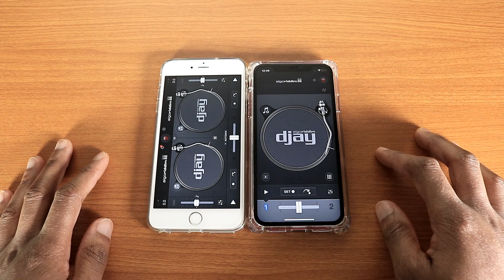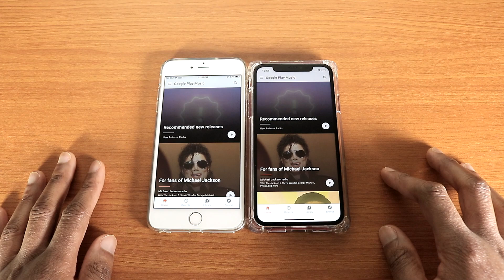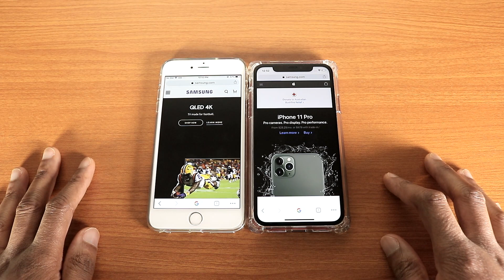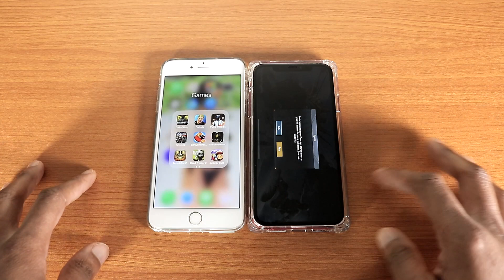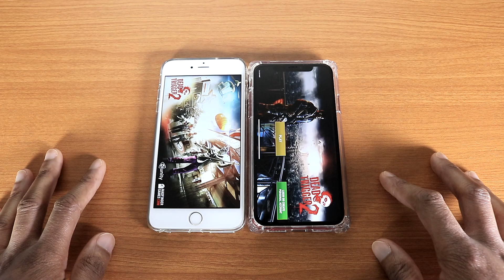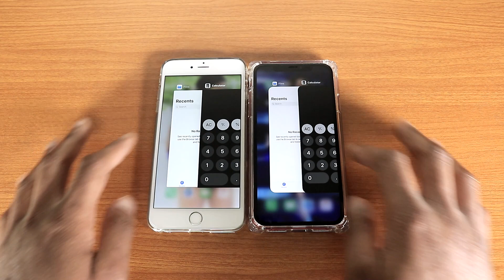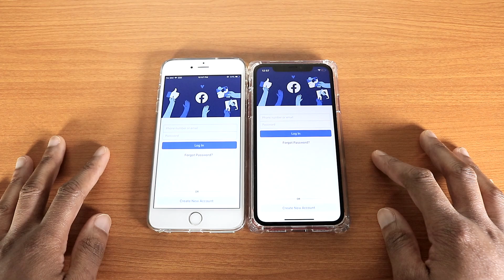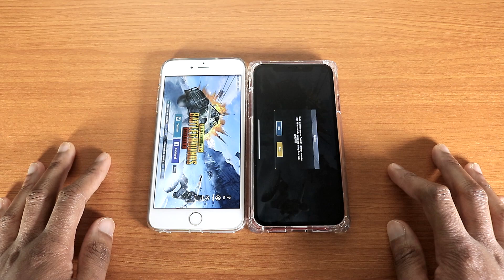Apple iPhone 6S Plus Vs iPhone 11 Speed Test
This is the Apple iPhone 6S Plus Vs iPhone 11 Speed Test

iphone 11 vs iphone 6s, iphone 6s ios 13, iphone 6s ios 14